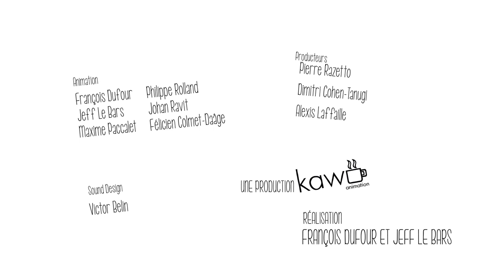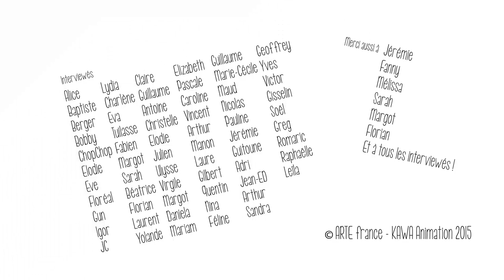Kestuf - Episode 08 - Le pet au lit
A nouveau, Kestuf' révise ses classiques et analyse avec finesse et pertinence les engrenages du couple au sein de la vie commune dans la société du paraître et de l'image lissée. Quels sont les enjeux du quotidien à l'heure de l'individualisme roi et de l'humour acide des microcosmes citadins ? C'est ce que nous allons découvrir.

A travers une étude sociologique hautement documentée, Kestuf' donne la parole à son propre public, tendant son micro au plus près de l'intimité du quotidien, dans un ballet d'anecdotes, de caractères et de fortes personnalités, peignant de leurs traits si particuliers une fresque inattendue de la vie des Français. Un hommage à notre "fragilité de vivre" !

Idée originale : François Dufour
Réalisation et écriture : François Dufour et Jeff Le Bars
Une co-production Kawanimation Paris / Arte Creative

ARTE Creative : magazine, laboratoire et communauté dédié à la culture contemporaine.